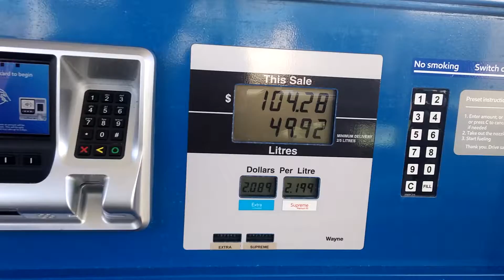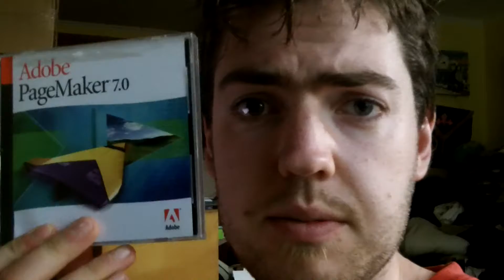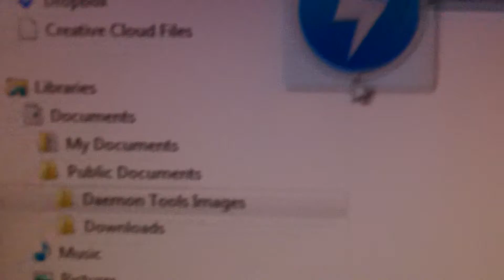23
Moving a house and other adventures!